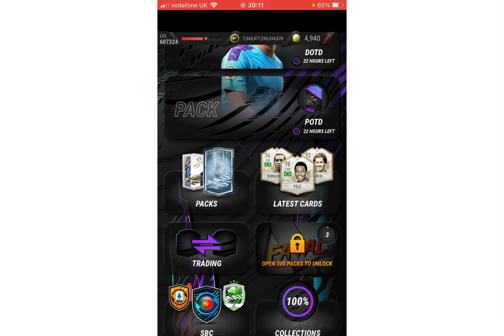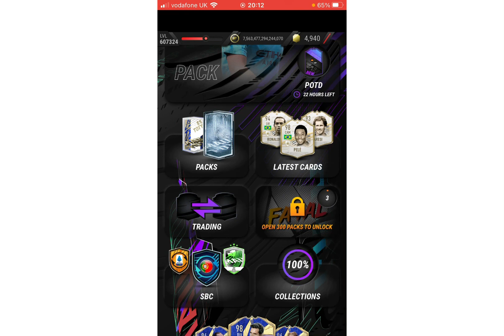INSANE FUT BIRTHDAY & PRIME ICON CARDS GIVEAWAY!!!!!!! ( Must Watch)